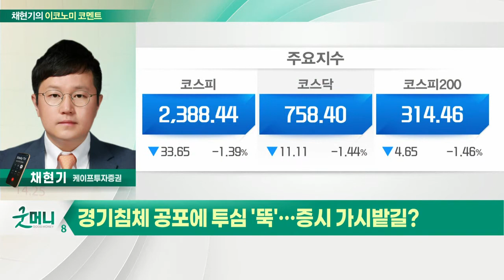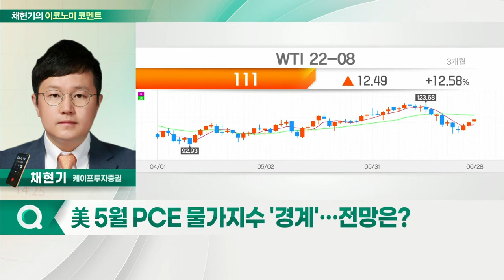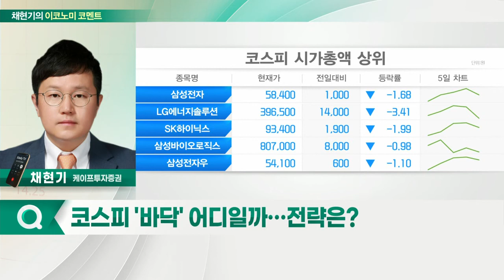경기침체 공포에 투심 '뚝'… 증시 가시밭길?_채현기의 이코노미 코멘트 (20220629)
Q. 경기침체 공포에 투심 '뚝'… 증시 가시밭길?
Q. "미국 소비가 흔들린다"… 경기침체 오나?
Q. 美 5월 PCE 물가지수 '경계'… 전망은?
Q. 코스피 '바닥' 어디일까… 전략은?